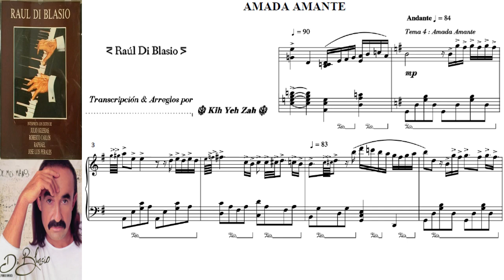Amada Amante - Partitura de Raúl Di Blasio - Medley Popurrí de Roberto Carlo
📥🎶🎹 Compra y descarga el popurrí completo de Selección de temas de Roberto Carlo:
1-concavo y convexo
2- El gato de la oscuridad
3- Detalles
4- Amada Amante
5-Cama y mesa